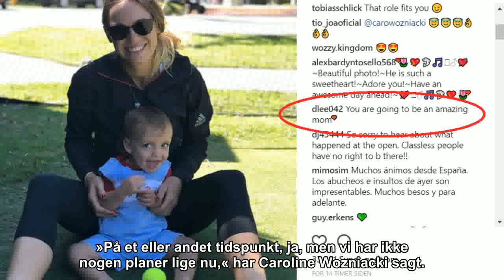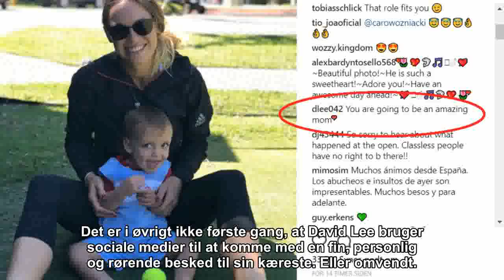Wauw: Wozniacki får den ultimative kærlighedserklæring af sin forlovede